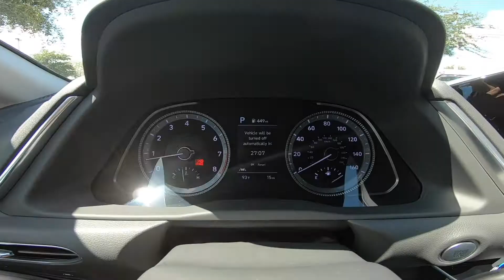2021 Hyundai Sonata SEL | Quartz White | Gray Interior | 163886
Take An Inside Out Tour Of Our All New 2021 Hyundai Sonata SEL / ST#163866